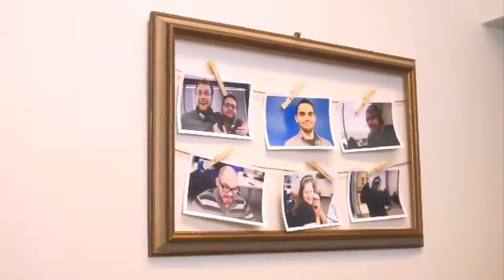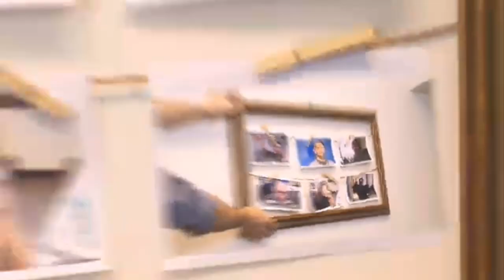DIY ROOM DECOR! 10 Easy Crafts Ideas at Home